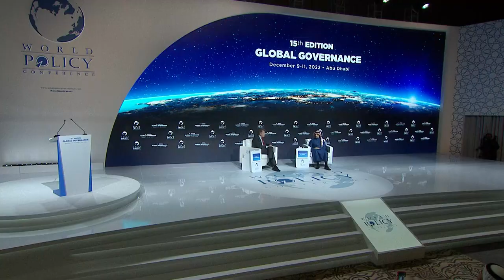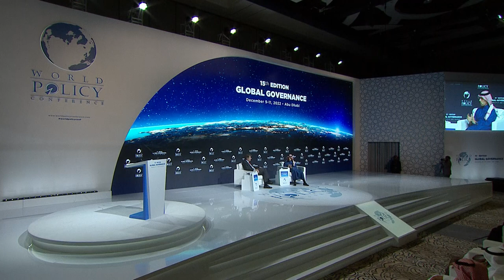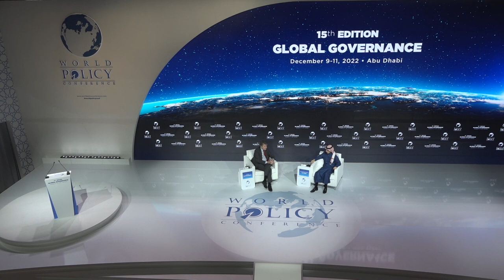WPC 2022 - Closing: Conversation with Prince Faisal bin Farhan Al Saud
15th edition of the World Policy Conference • Dec. 9-11, 2022 • Abu Dhabi, United Arab Emirates

Closing: Conversation with Prince Faisal bin Farhan Al Saud, Minister of Foreign Affairs of Saudi Arabia